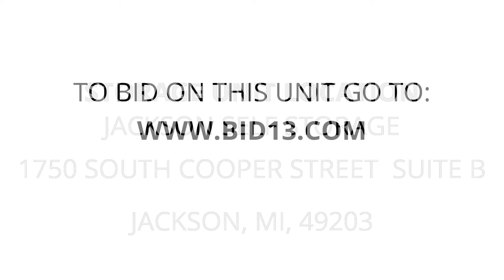Jackson Self Storage - Unit O283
furniture, misc